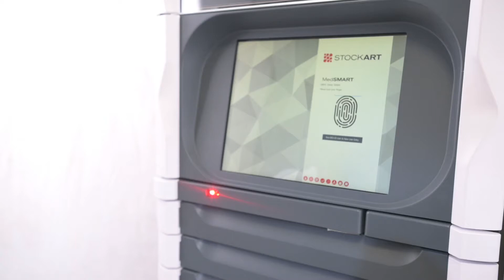Automated Dispensing Cabinet MedSMART – this is how it works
Automated dispensing cabinets (ADC) increase operational efficiency for both nursing and pharmacy staff. In the video you can see how the cabinets are used in order to dispense the right drug for the right patient at the right time.

With a digitalized workflow, the cabinets guide the caregiver to the prescribed drugs, which eliminates manual errors and leads to a significant increase in patient safety.
At the same time, drug inventory processes are improved, and drug waste is reduced.